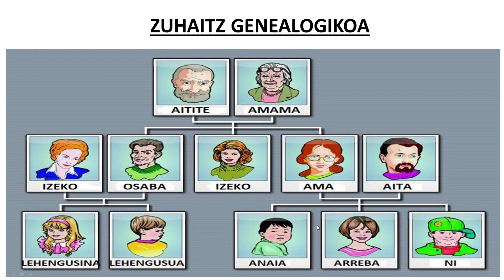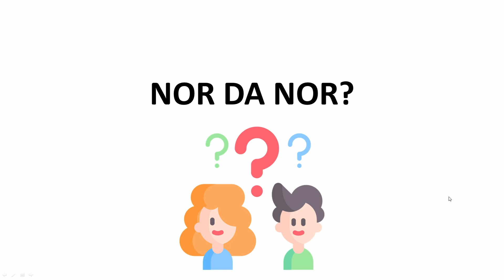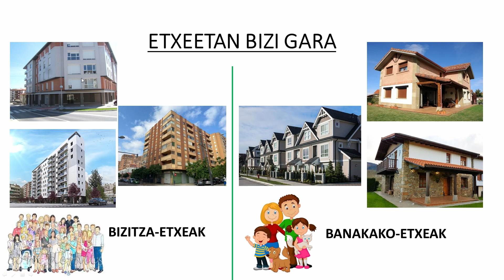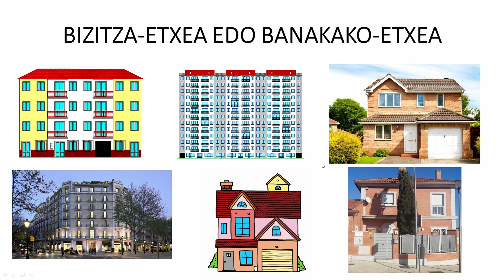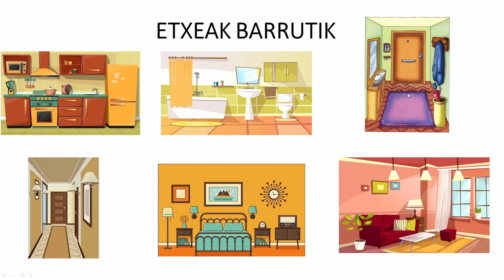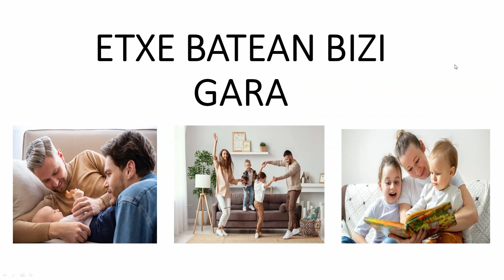Familia batean bizi gara.👪👨‍👩‍👧‍👦👩‍👦👩‍👧‍👦 Etxeak 🏠 | Ingurunearen ezagutza. Lehen Hezkuntza 1.maila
Kaixo, artistak! Lehenengo mailan, proiektuaren barruan familia desberdinak 👪👨‍👩‍👧‍👦👩‍👦👩‍👧‍👦 agertu dira. Erronka bat agertu zaizue familia-kide izenekin.
Bada, hona hemen, zuoi laguntzeko bideo bat non etxeak🏠🏠 ere agertzen diren.
Mila esker Andereño Leire zuk sortutako pptagatik.  😍

00:05 KAIXO, ARTISTAK!
00:10 FAMILIA
00:53 Zuhaitz genealogikoa
01:44 Amama/aitite, Ama/aita
02:07 Neba-arrebak
02:22 Osaba/izeko Lehengusu-inak
02:37 Nor da nor?
03:19 FAMILIA ANIZTASUNA
03:34 Etxebizitzak
03:40 Etxe motak
04:00 Ezetz asmatu?
04:21 Etxe-atalak
04:35 Atalak asmatu
04:56 Etxea barrutik
05:25 Ezetz asmatu?
06:24 LABURPENA
06:33 Beste bat arte!

Gogoratu edozein momentutan bideoa pausatu dezakezula.